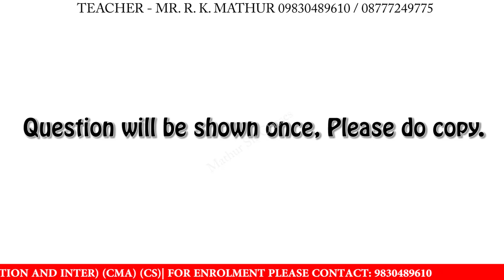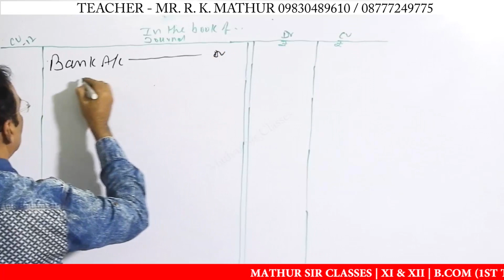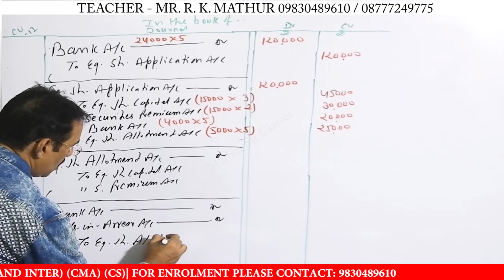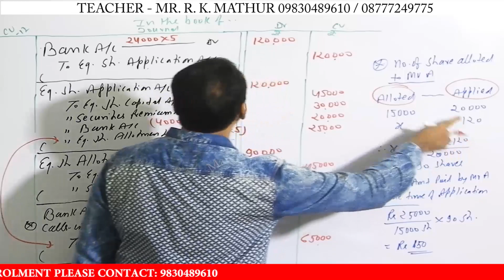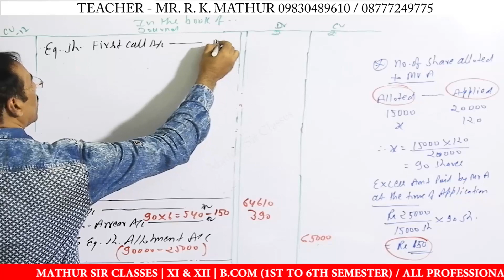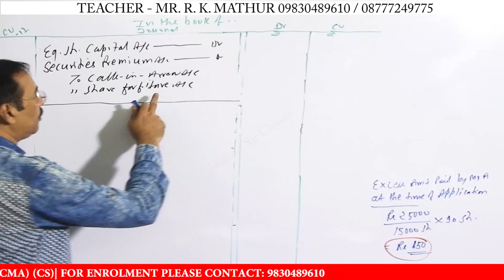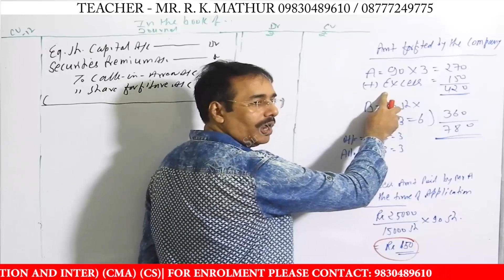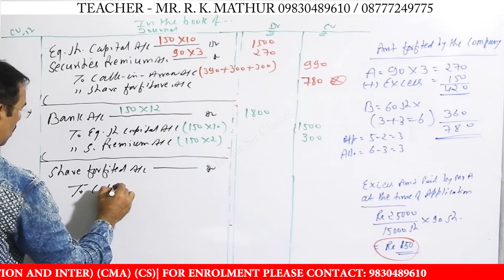Issue of shares pro-rata | Company Accounts | Mathur Sir Classes